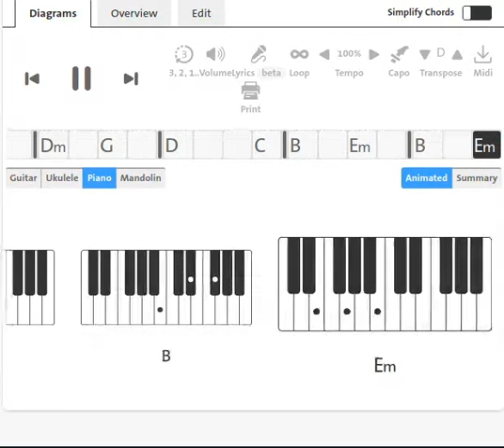McAuley Schenker Group : Time | Instrument Tuned 431Hz | Piano Chord